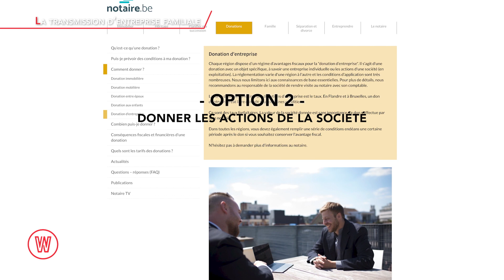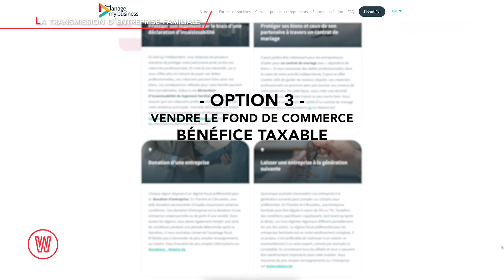Dossier Waldorado sur les challenges de la transmission d'entreprise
Pour de nombreuses PME, le moment de la transmission est un véritable challenge, qui engage l’avenir de l’entreprise et de son équipe ! Comment passer ce cap et en faire une aventure gagnante ? Comment bien s’entourer pour que tout se passe au mieux ? On fait le point avec un notaire, Maitre Magnus !